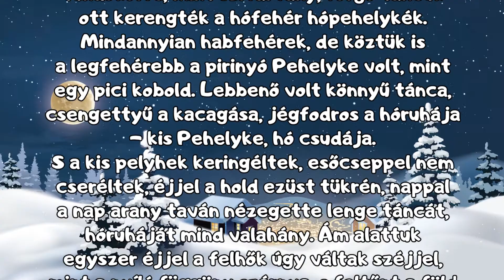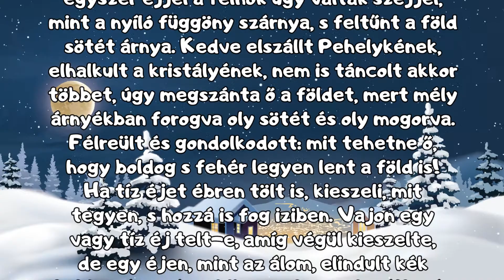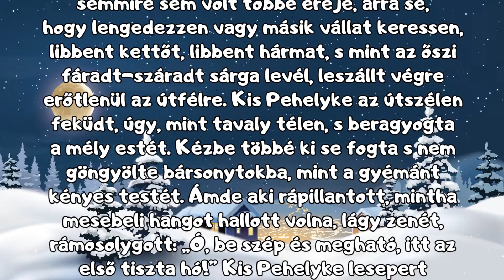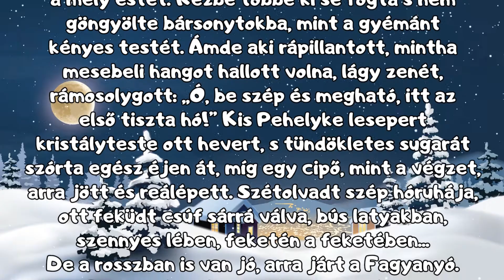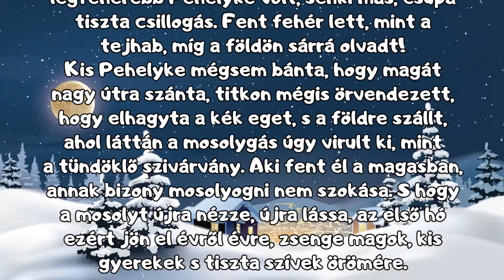Hárs László: Pehelyke